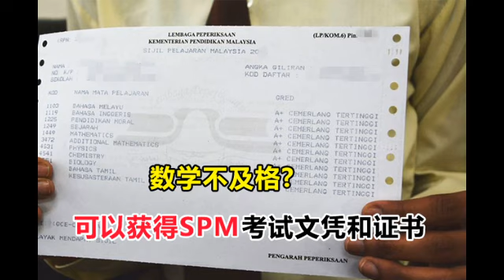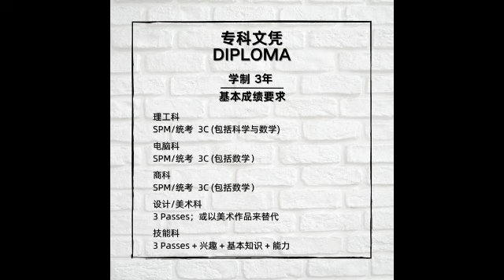大马华人学生没SPM也能到中国念书！独中生升学首选...